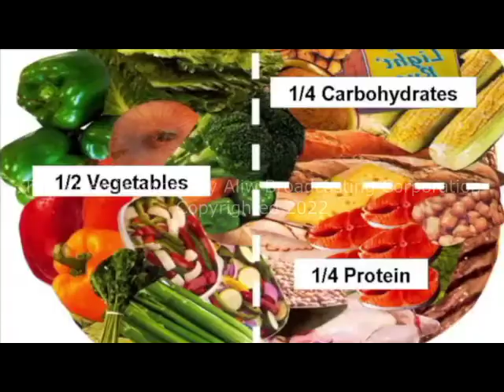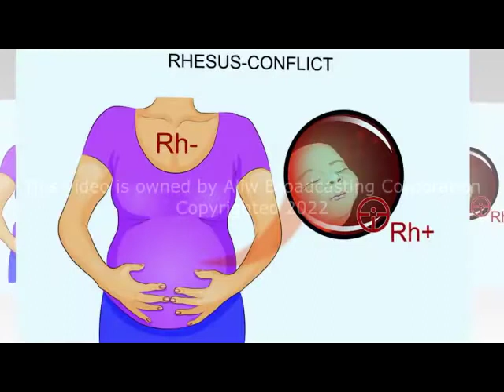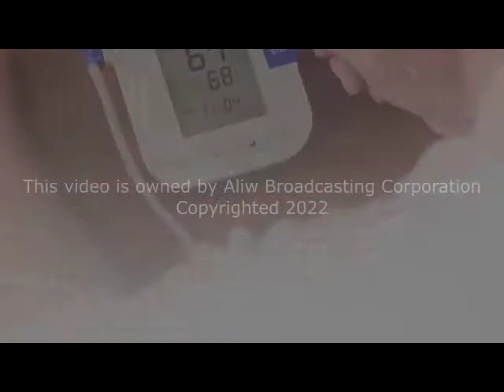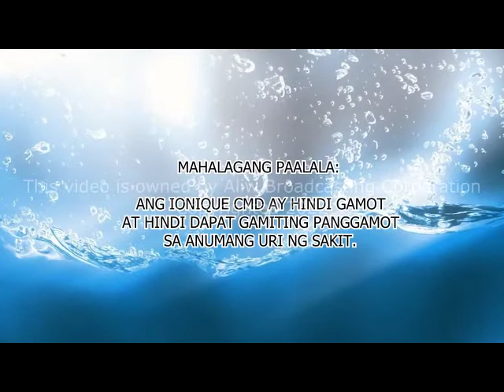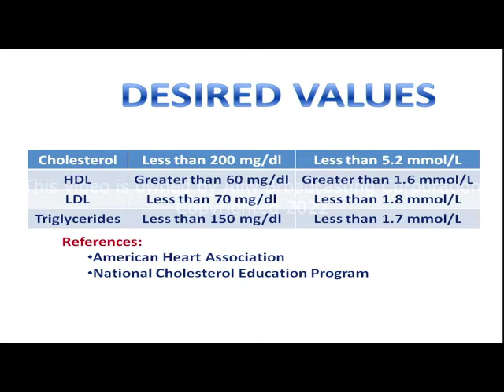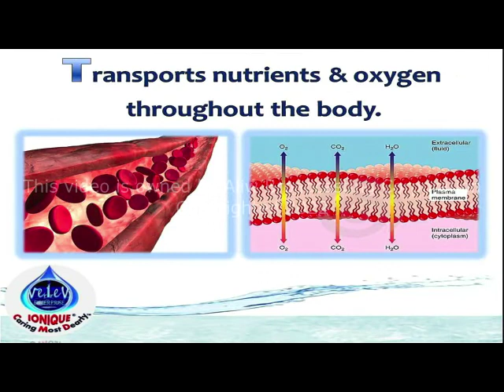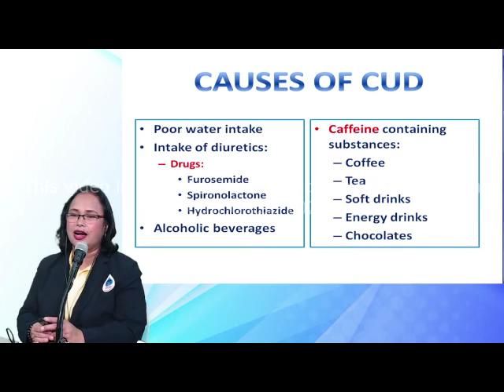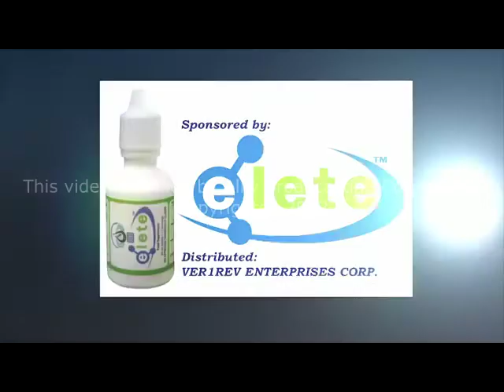JULY 13, 2022 - TUBIG AT MGA MINERAL